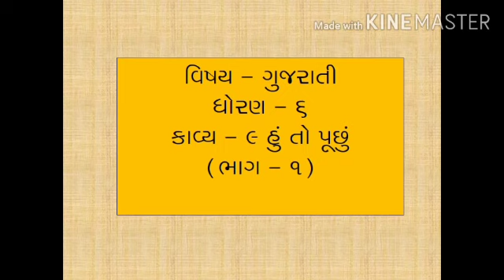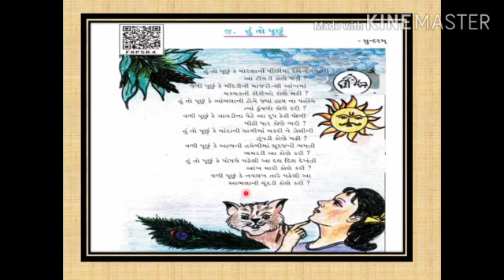Class 6 / Gujarati / Kavy 9 hu to puchu